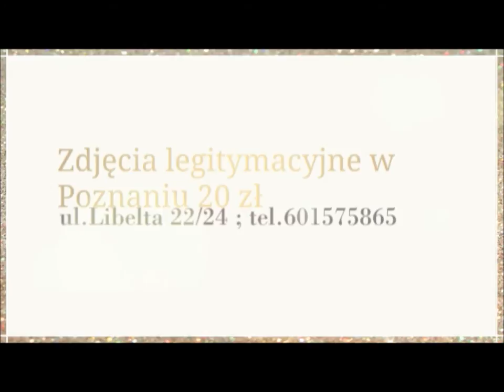Face Fabric zdjęcia legitymacyjne , do dowodu Poznań Libelta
Zdjęcia legitymacyjne w Naszym studio są w cenie 20 zł.
Znajdujemy się na ulicy Libelta 22/24 w Poznaniu blisko urzędu.
Zapraszamy serdecznie